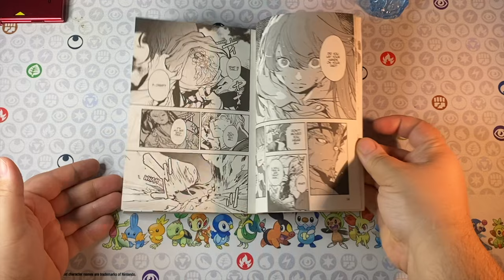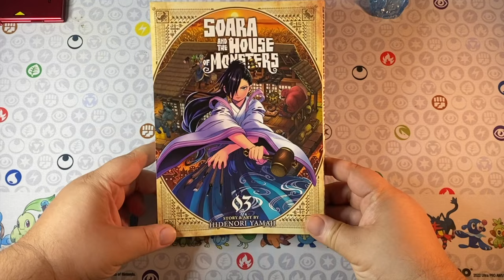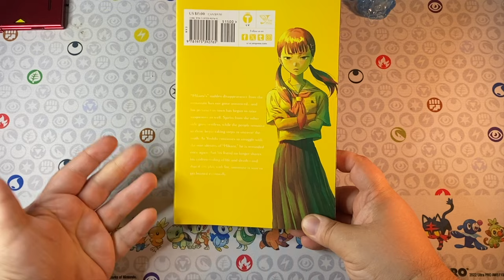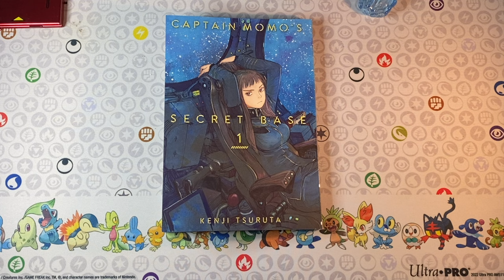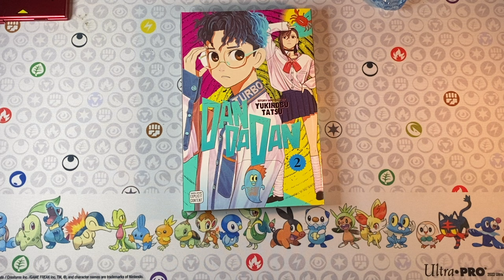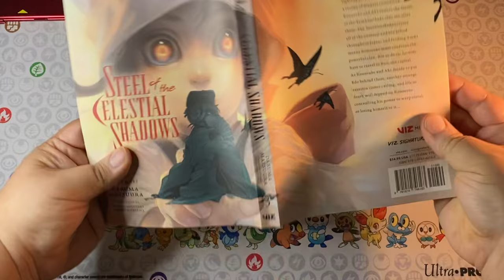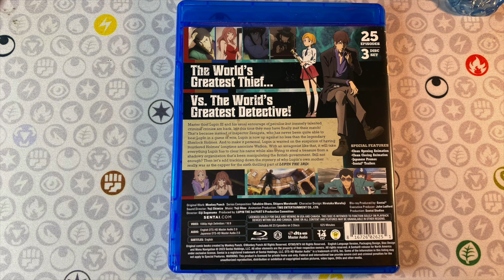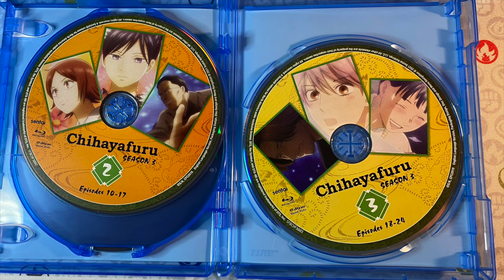MANGA HAUL FOR AUGUST 2024! 📚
Apologies for the quick overviews, my voice was strained and it made it a little difficult to record the voice over.